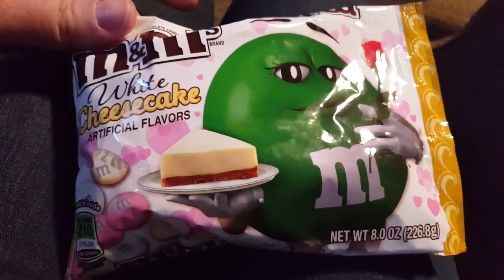Wild Goose Chase - Vlog Week of 2.5.18